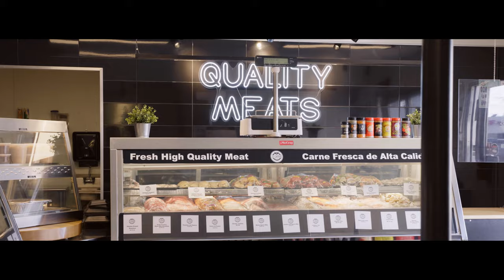La Carne Meat Market AD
Shoot for a Local Meat Market in Shafter, CA / La Carne Meat Market